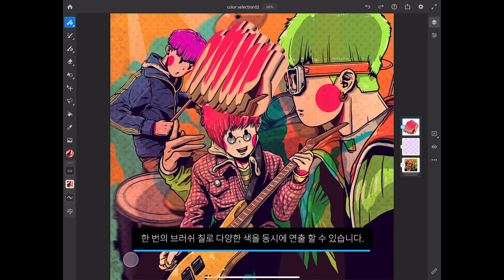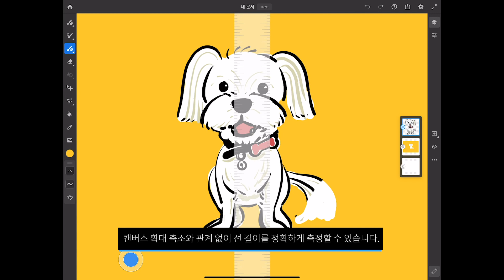[FAN Adobe] 어도비 프레스코 신기능 3가지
어도비 프레스코의 3가지 업데이트를 소개합니다.

1. 새로운 브러시 세트
프레스코의 기본 브러시 세트에 12개의 혼합 브러시(Mixer Brush)가 추가되었습니다.
포토샵에서 사용 가능한 혼합 브러시를 이제 프레스코에서도 사용할 수 있답니다.

2. 멀티컬러를 위한 스포이드 툴
어도비 프레스코에 다양한 색상을 동시에 추출할 수 있는 스포이드 툴 기능이 업데이트 되었습니다. 이로써 한 번의 브러시 사용으로 다양한 색상을 동시에 연출할 수 있게 된 거죠.

3. 눈금자 도구와 터치 바로 가기 보조 동작
직선, 평행, 수직, 대각선 그리고 그래픽의 길이를 재는 데에
필요한 눈금자 도구가 업데이트 되어 캔버스의 축소 확대와 관계 없이
실제 길이를 확인할 수 있습니다. 뿐만 아니라, 터치 바로가기 보조 동작
기능의 업데이트를 통해 지우개 툴 이용 시 더블 탭으로 보조 동작을
고정시킨 후 양 손이 자유롭게 지우개 기능을 이용할 수 있습니다.